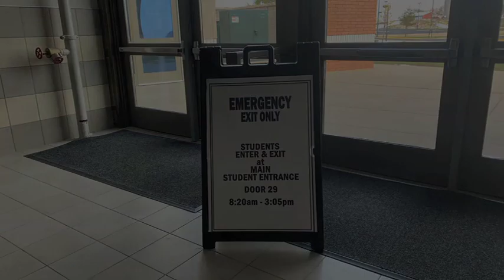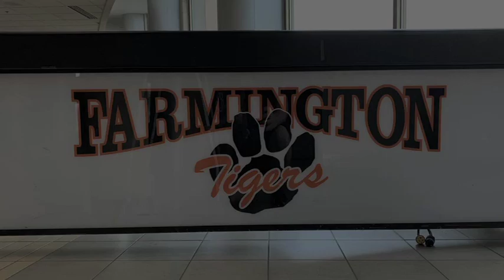LIGHTS OUT TONIGHT Mini Digital Episode 5-1-2020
Here at Farmington High School studios, we wanted to bring you a shortened version of Lights Out Tonight.  Our crew took a break this week from filming & editing production but I roped Katie and Chris into giving up 20 minutes of their Thursday to film a few Zoom shots.  Aimee Jimenez composed and recorded an original song called "Bittersweet".
**Special thanks to Danika Toutge for editing this weeks show!